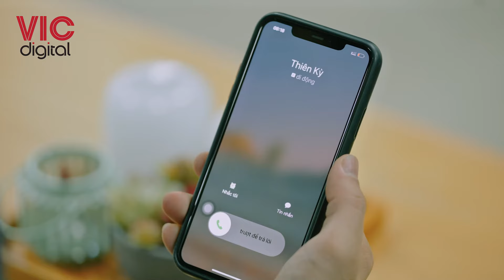Chúng Ta Phải Hạnh Phúc - Thiên Kỳ Van Xin Mộc Lan Trả Chồng Lại Cho Mình